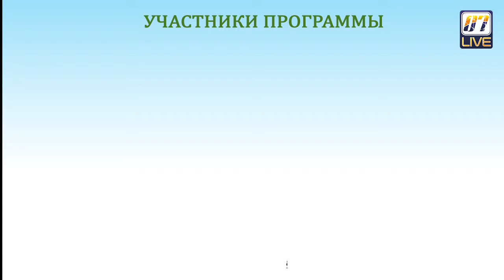Молодежная программа "Жасыл ЕЛ"